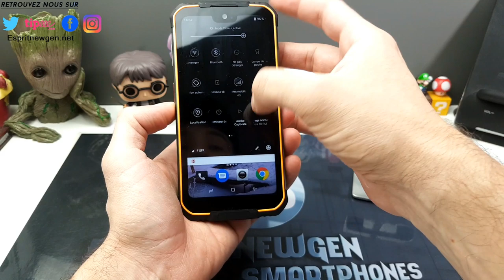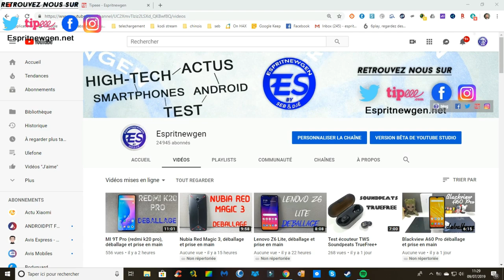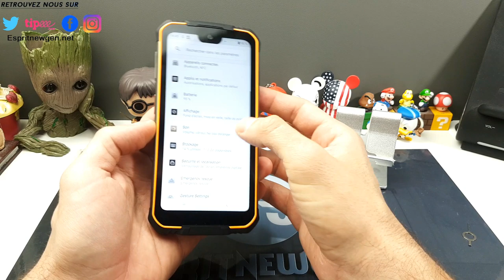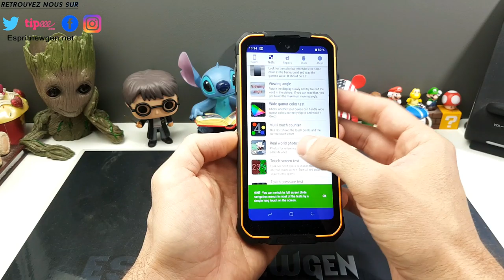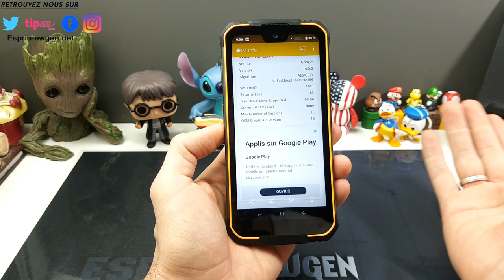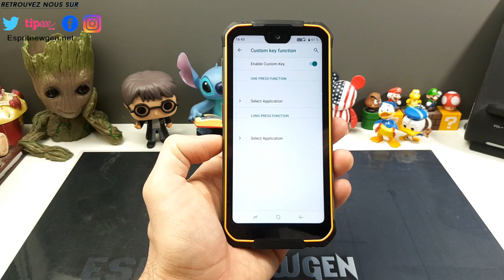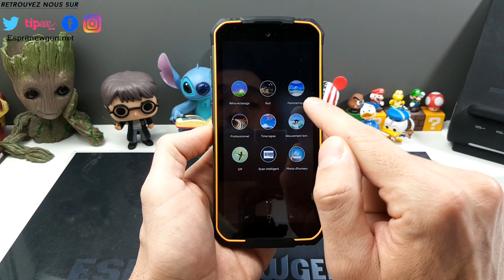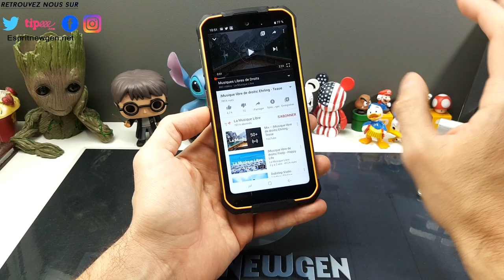Doogee S68 Pro TEST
Contact marketing et partenariat :
Skype : live:vivleceliba
Wechat : espritnewgen